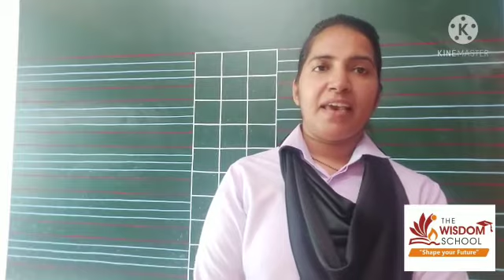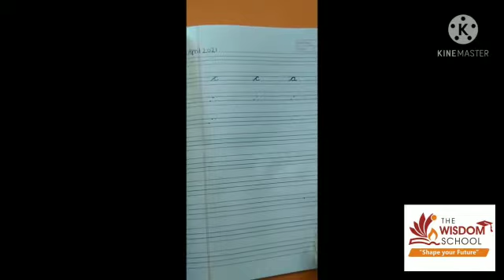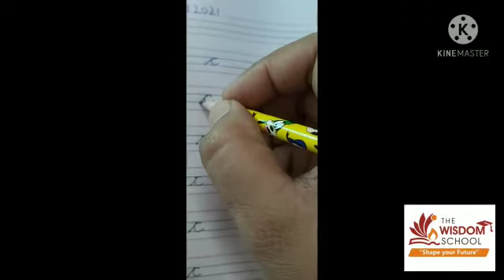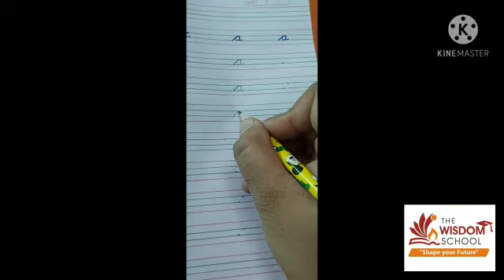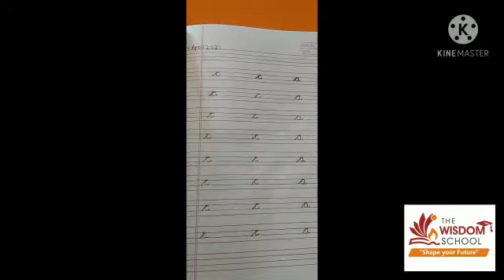K.G/CURSIVE WRITING/19 APRIL